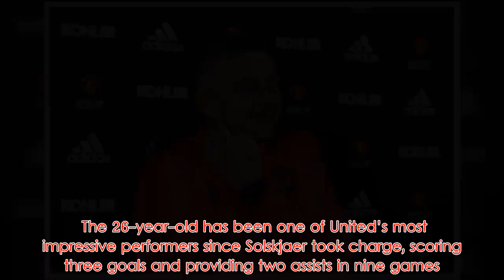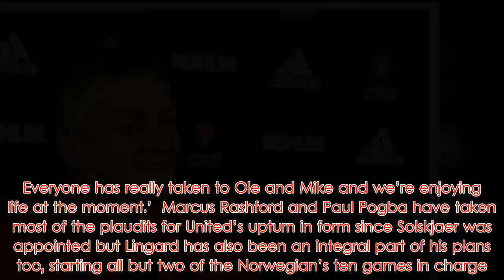Jesse Lingard explains how his role at Manchester United has changed under Ole Gunnar Solskjaer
Jesse Lingard has admitted that he is enjoying playing in a new false 9 role for Manchester United under Ole Gunnar Solskjaer.  The 26-year-old has been one of United’s most impressive performers since Solskjaer took charge, scoring three goals and providing two assists in nine games.  One of those goals came during United’s impressive 3-1 FA Cup win over Arsenal at the Emirates in a performance characterised by United’s counter-attacking threat with Alexis Sanchez and Anthony Martial also getting on the scoresheet.  Solskjaer has placed a big emphasis on counter-attacking during his time in charge and Lingard feels that style of play is perfectly suited to him as he has a greater license to get into dangerous attacking positions.  Speaking to Squawka, he said: ‘It’s a different role – it’s like a false nine I would say. It’s an enjoyable role as you’re free most times.    ‘You can hit teams on the counter-attack fast and you always have a player either side of you so it’s perfect for me. You’re closer to the goal, you’re going to get more opportunities to score and help the team.  ‘Mike [Phelan] and Kieran [McKenna] take a lot of the tactics and they’ve been great. Everyone has really taken to Ole and Mike and we’re enjoying life at the moment.’  Marcus Rashford and Paul Pogba have taken most of the plaudits for United’s upturn in form since Solskjaer was appointed but Lingard has also been an integral part of his plans too, starting all but two of the Norwegian’s ten games in charge.  The England international seems to be flourishing under Solskjaer and appeared to take a dig at his former manager Jose Mourinho by saying: ‘We are back to winning ways now and that’s the way it should be.  ‘Ole has been great since he has come in and he has got the lads working hard. He has got his structure and organisation in the team. We are back to our football and winning games.’  United are still unbeaten under their caretaker manager winning nine of their ten games and drawing the other to Burnley and that form has propelled them back into top-four contention with only two points separating them from fourth place Chelsea.    They face Fulham at Craven Cottage in the early kick-off on Saturday.